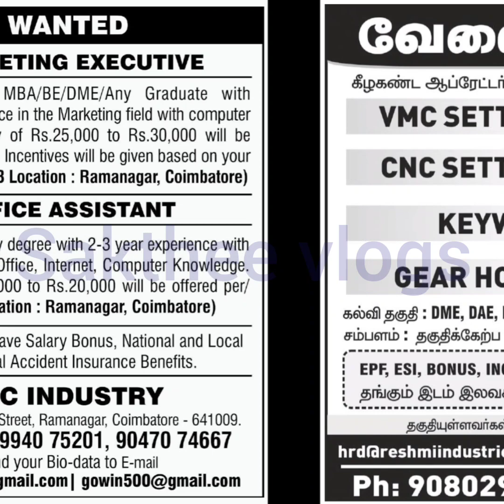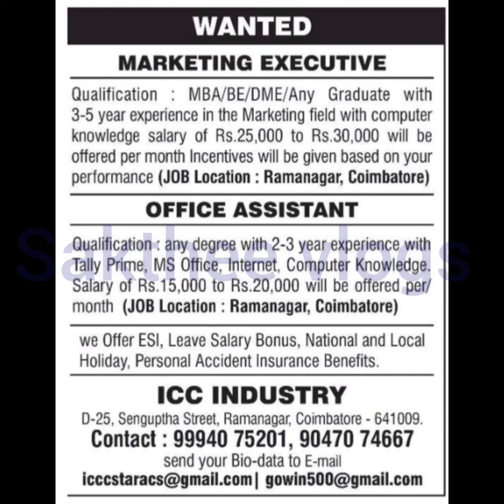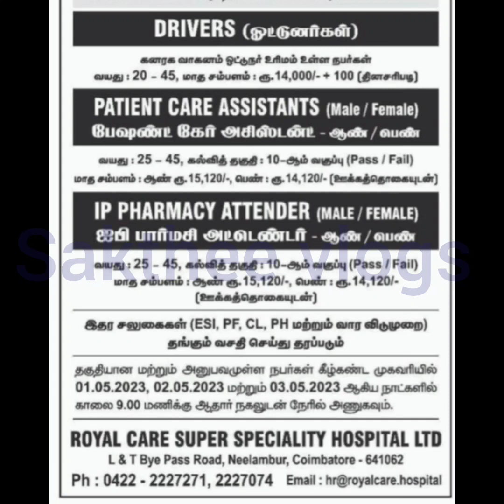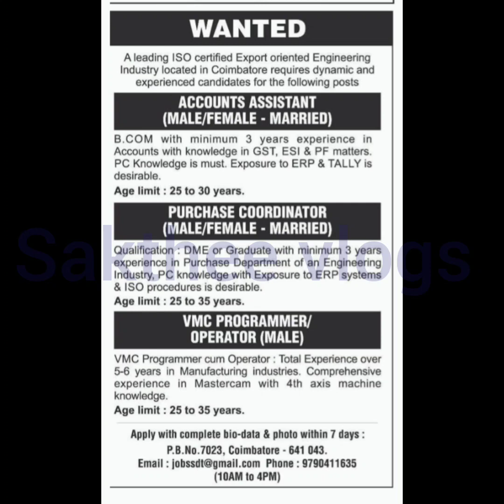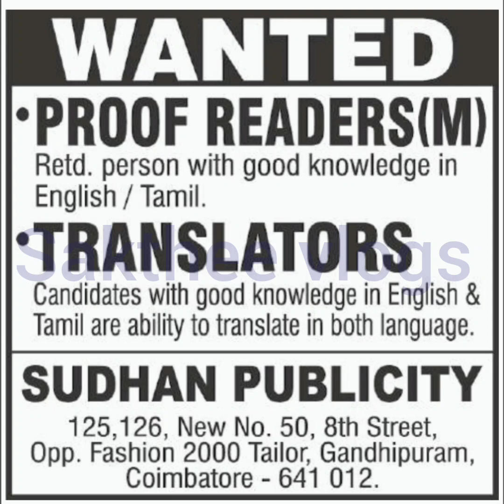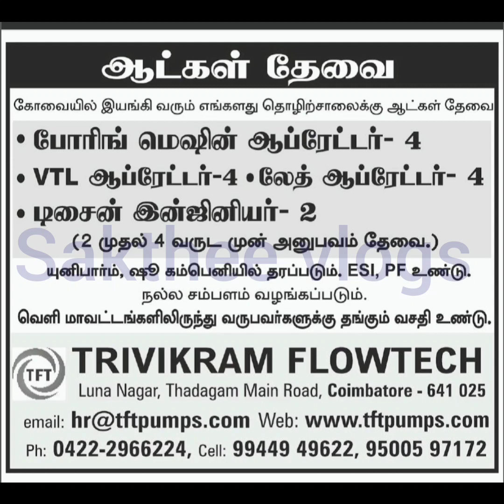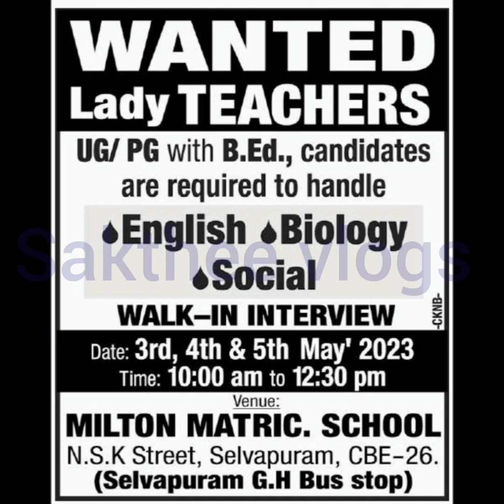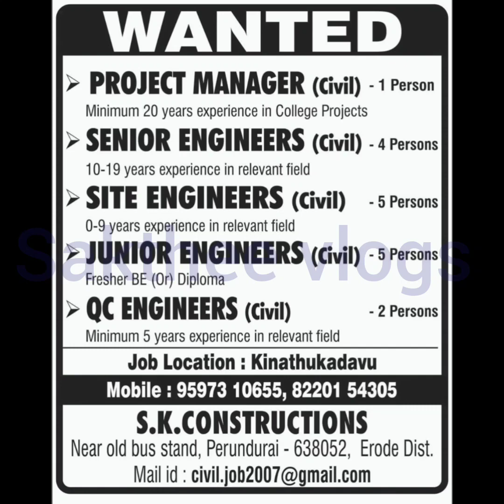Coimbatore jobs in tamil | Coimbatore job vacancy today